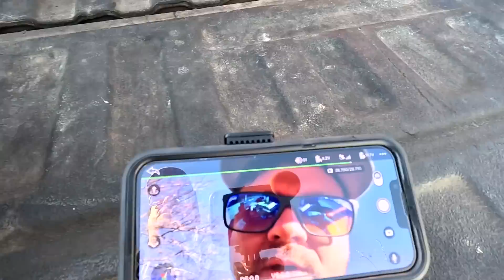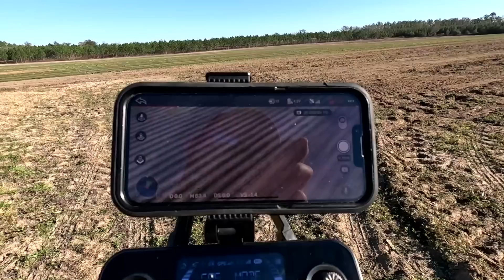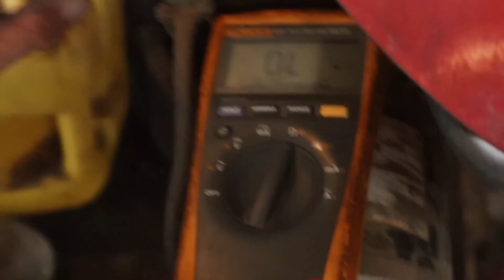I Got A Brand New Drone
I got a new Ruko F11GIM drone. For years I've been flying the outdated discontinued GoPro Karma drone so I was excited to try something new. Easy to fly, lightweight and a 4K camera makes for a great drone.

⬇️ Click the link to save on an awesome Yankum rope!

⬇️ Click the link to save on an great pair of Rock Rooster boots